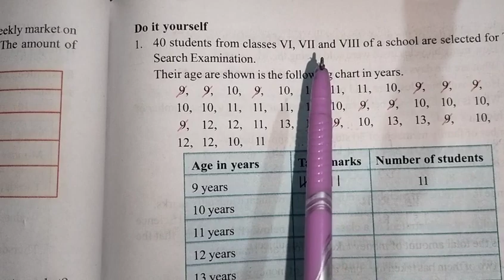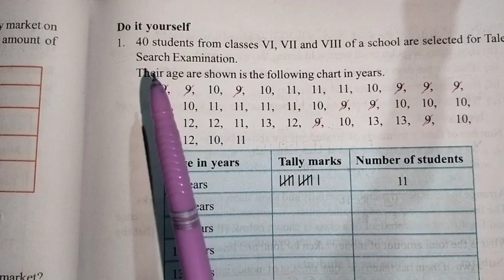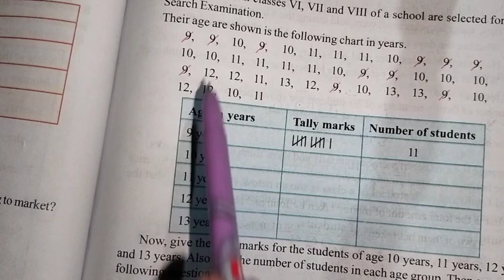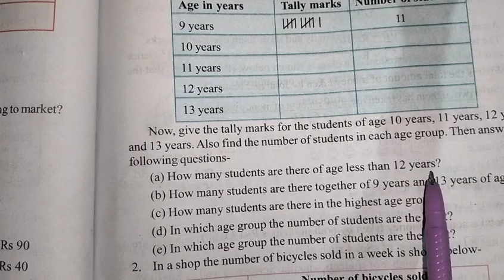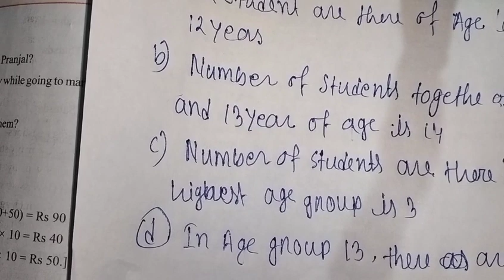CLASS 6 MATHS LESSON 9 Q. 1 SOLUTION / PAGE 177 / DATA HANDLING / তথ্যৰ ব্যৱহাৰ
class 6 maths chapter 9/page 177 Question no 1 solution /data handling // Assam schools new book

class 6 maths chapter 9 data handling questions answers
CLASS-6 GANIT, LESSON-9

CLASS-6 MATHEMATICS, LESSON-9, Data Handling , PAGE NO. 177
Q. NO. 1 Solution
 all example solution (SCERT, ASSAM)